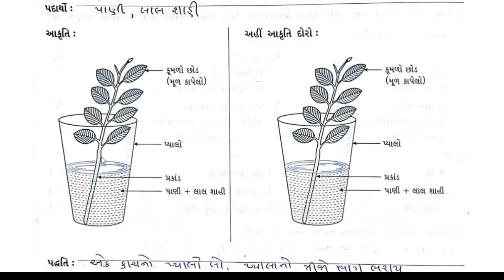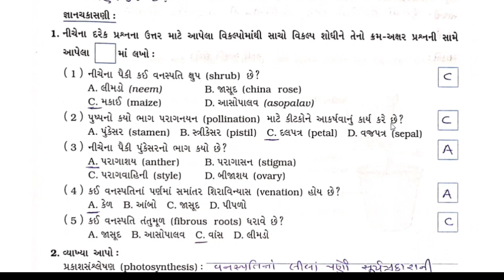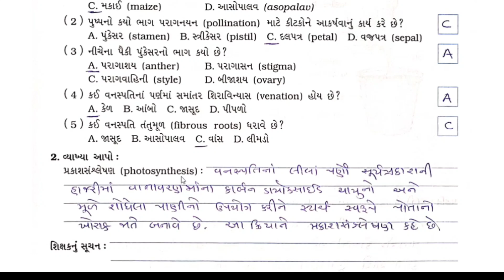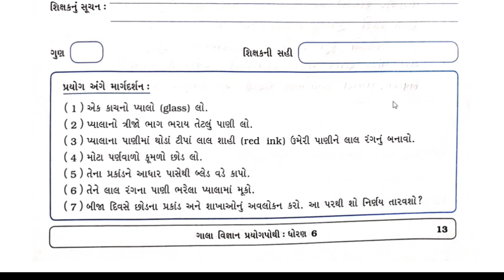std 6 science prayog 5 prayogpothi